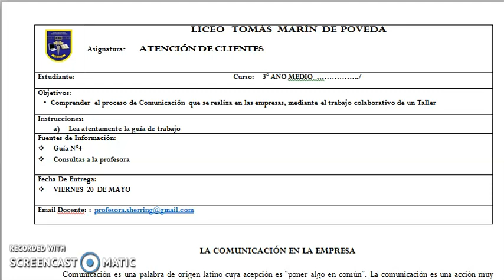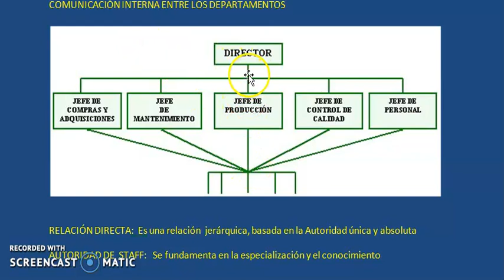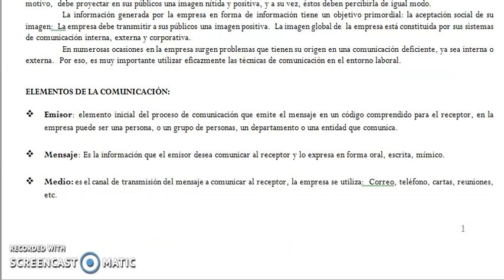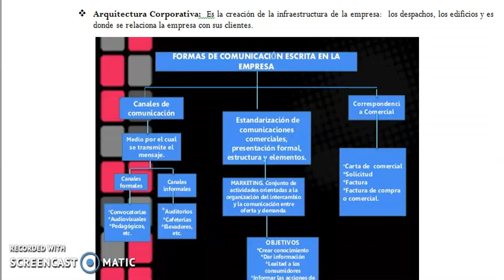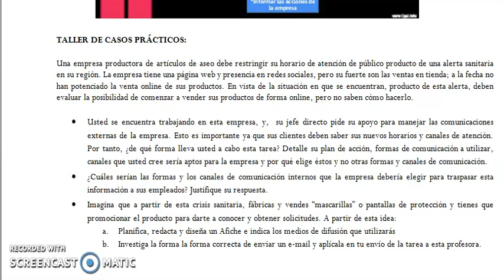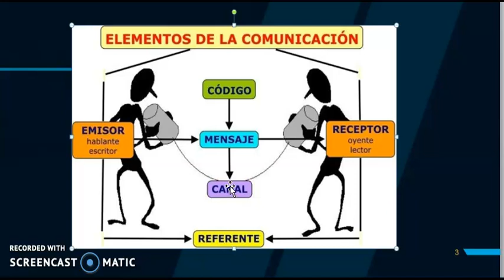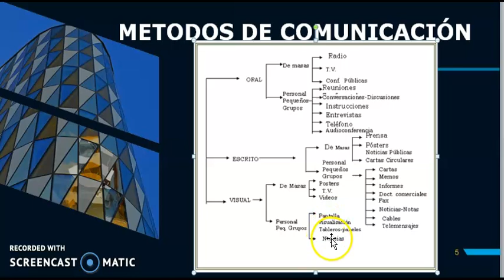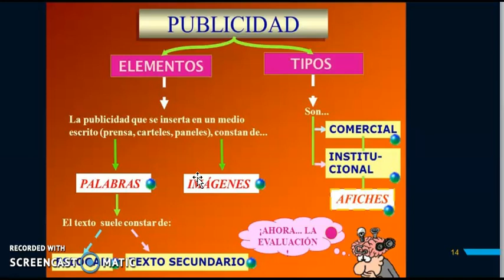GUIA N°4 LA COMUNICACIÓN EN LA EMPRESAGrabando #21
Estimados alumnos este vídeo es un complemento de la guía N°4, cuyo objetivo es comprender como se desarrollan las estrategias de Comunicación en la Empresa.  Les sugiero leer atentamente su guía de trabajo y la Rúbrica (instrumento de evaluación) y seguir al pie de la letra los indicadores para cumplir correctamente y obtener éxito en su resultado.
Por otra parte, les aclaro que no recibiré copias de afiches existentes en internet.  Pueden dibujar su afiche con los programas Paint, Word, y publisher.  La idea es que sea creado por ustedes, y, sean creativos. (Seleccionen colores atractivos para el fondo, fuente clara y más lúdica, el mensaje ha de ser breve, por tanto, piensen en un slogan propio).   Finalmente  Redacten las respuestas de las preguntas N°1  y 2 con una redacción clara y sencilla, recuerden usar los atributos que aparecen en la barra de herramientas   y desarrollen sus respuestas en una hoja tamaño carta en Word.